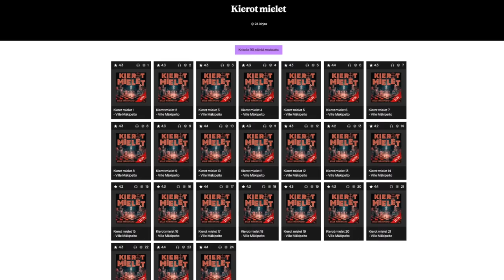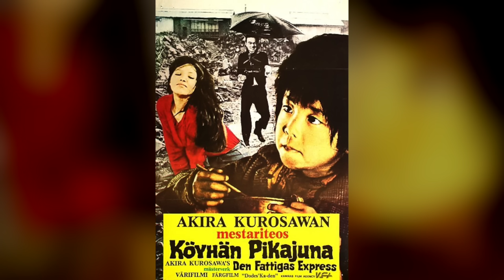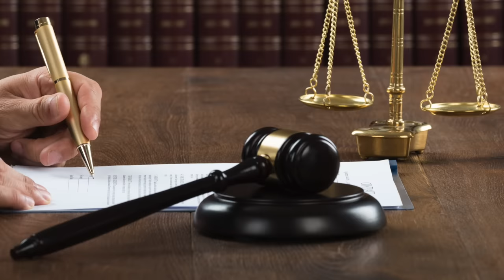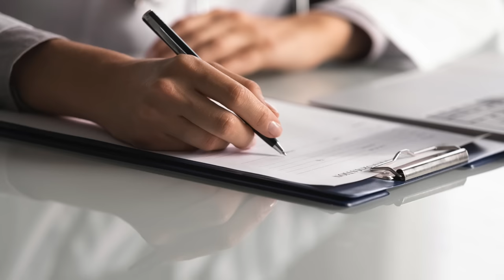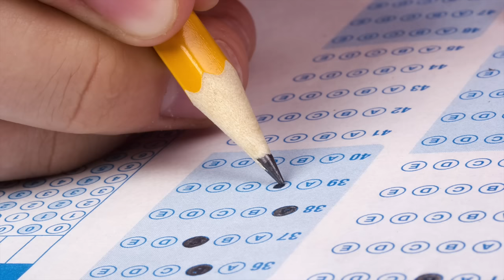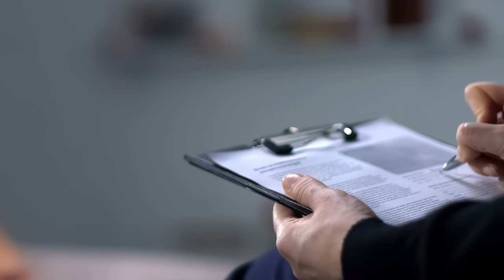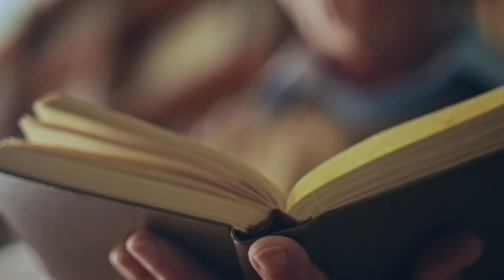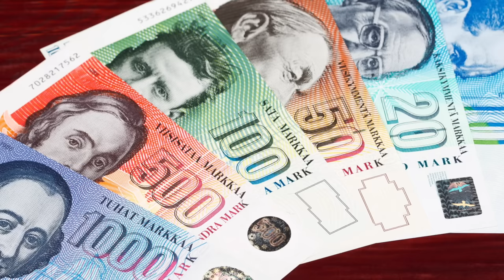TELTTAILIJAT MURHATTIIN HYVINKÄÄLLÄ KIROTUN KARTANON MAILLA | Kytäjän kolmoismurha 1972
Helatorstaina 1972 Hyvinkäällä Kytäjärven rannalla tapahtui yöllä julma kolmoissurma, jossa kolmea nuorta telttailijaa ammuttiin päähän. Seuraavana päivänä yhden nuorista tyttöystävä saapui paikalle ja hälytti apua. Alkoi tutkinta, joka sai jopa elokuvamaisia käänteitä ja jossa lopulta päästiin tekijän jäljille. Tekijän mieleen ja motiiveihin uppouduttiin syvällisesti mielentilatutkimuksessa. Tällä videolla otetaan selvää, mitä tapahtui Kytäjän kartanon kolmoissurmassa.

AIKALEIMAT:
00:00 Kartano ja uhrit
02:43 Johdanto
03:59 Ruumiit löytyvät
07:30 Tutkinta ja epäilty
11:41 Tunnustus ja tuomio
14:54 Mielentilatutkimus
18:46 Tekijän viimeiset vuodet
21:21 Kartanon kohtalo
22:29 Kirjasuositus ja loppusanat